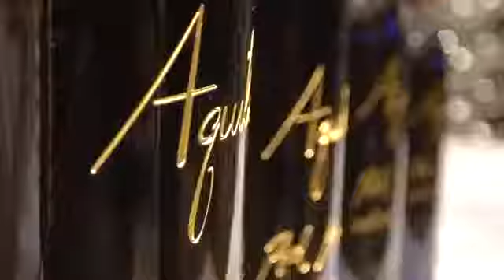Bird Streets, California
Located in Bird Streets, California and offered by Williams & Williams Estates Group. Production by
Williams & Williams Estates Group.